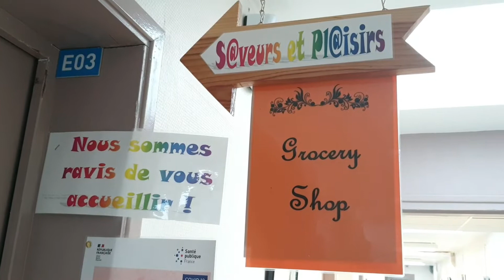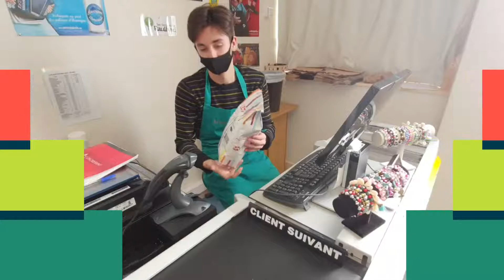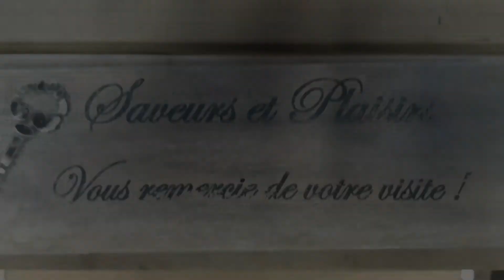Capsule vidéo de présentation de la boutique "S@veurs et Pl@isirs" gérée par les élèves du CAP EPC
La boutique pédagogique "S@veurs et Pl@isirs" est ouverte au public les mardis après-midi.
Nous vous invitons à consulter le site vitrine de la boutique et à commander en ligne